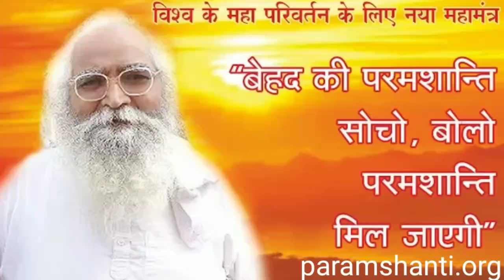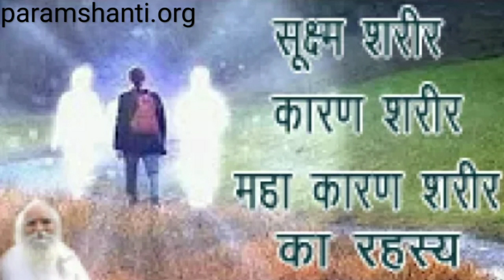क्या असुरों, महाअसुरो की रचना उच्च आयामों में हुई ? Creation of Devil soul in Higher Dimension